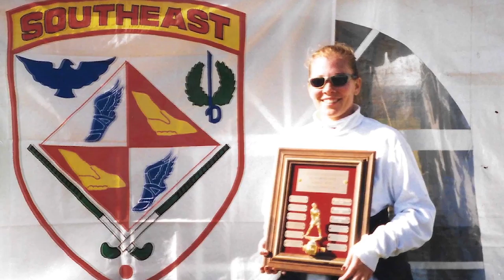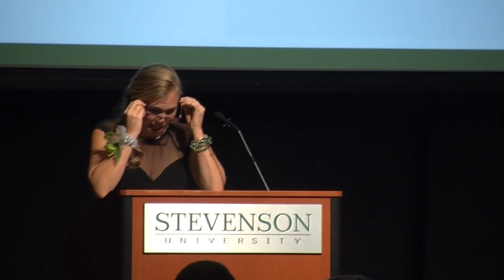Tracey Cantabene Hall of Fame Induction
Cantabene was a member of Villa Julie's first field hockey team in 1994 and first women's lacrosse team in 1995 and was the department's inaugural Female Athlete of the Year.  As a member of the field hockey team she was awarded the Elizabeth Cooper Memorial Award by the Southeast Field Hockey Association.  Cantabene also participated in cross country and indoor track for the Mustangs.  After graduation, she served as an assistant coach with both the field hockey and women's lacrosse programs and was head coach of the field hockey program in 1996.